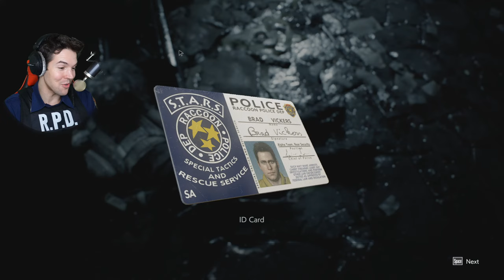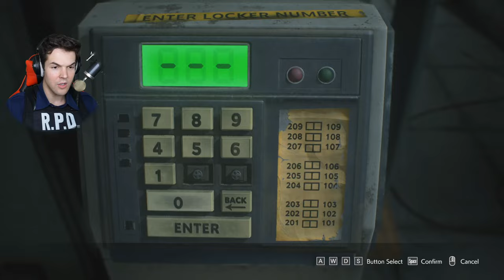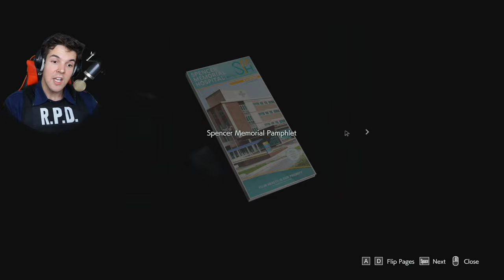CARLOS! BLIND PLAYTHROUGH! - Resident Evil 3 #2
Welcome to Datura Plays. Here's my stream playthrough for Resident Evil 3 Remake game. Enjoy!